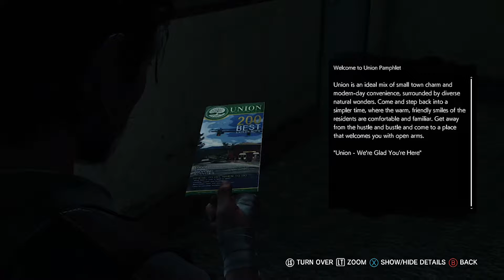The Evil Within 2 Story Walkthrough - Part 4 - Exploring The Town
Hey guys, welcome back to The Evil Within 2! In this video, I explore our new surroundings and eventually get on with some story. I was going to cut out me exploring but kept it in so you guys can see how the game sort of works and how it differs to the first game.

I'm going to be playing the story for you guys and burst firing it out as fast as i can do. Hope you enjoy the series. If you never played the first game or if you've never seen anything on it i highly recommend you do so as the first game had an incredible story.